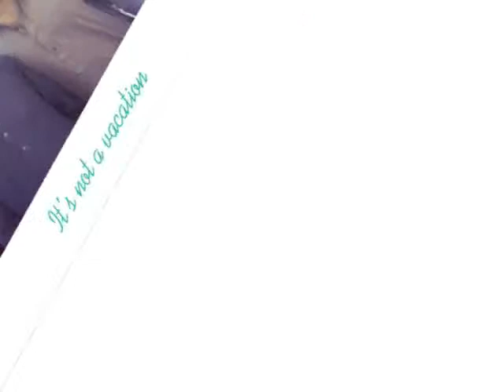Balochi song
Asif kashif sagar